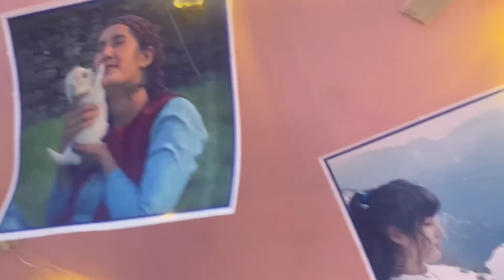Birthday vlog 🎂🥰mehtagudiya